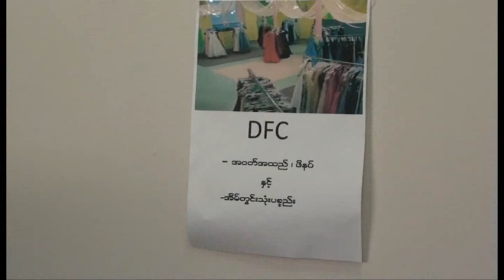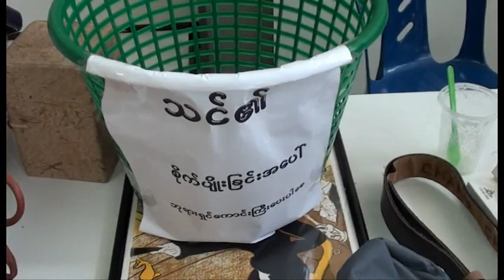Nipale News mca banglok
Nipale